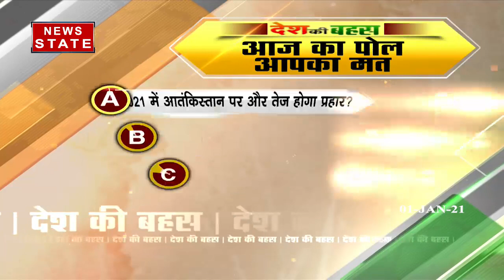Desh KI Bahas : आतंक पर वार..तो पाकिस्तान ने बदली 'आतंकी चाल'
2021 में 'आतंकिस्तान' पर और तेज होगा प्रहार? आतंक पर वार..तो पाकिस्तान ने बदली 'आतंकी चाल', पाकिस्तानी आतंक के निशाने पर कैसे आए हिंदू?

News State Apps डाउनलोड करें:
Download Android and iOS Apps for more updates: